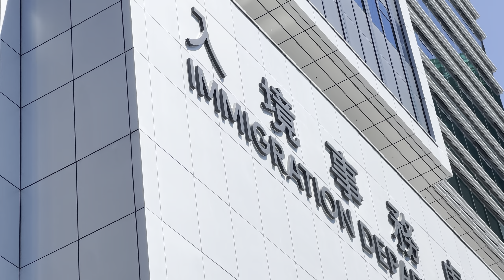New hongkong immigration bulidding Tseung Kwan O new territories Hongkong नया बिल्डिंग बना दिया 🏢🏯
हांगकांग का नया इमिग्रेशन